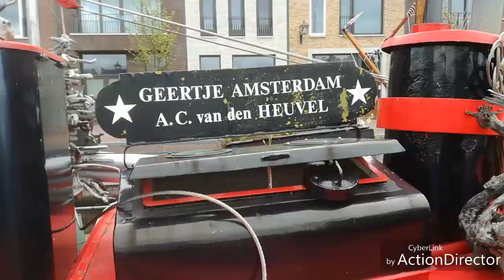Een boottocht van Haarlem naar Zaandam met het schip de Geertje van kapitein André in 2019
Een leuk boottochtje met de Geertje van kapitein André van Haarlem naar Zaandam in 2019